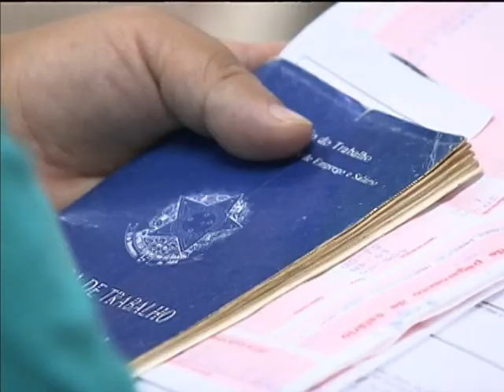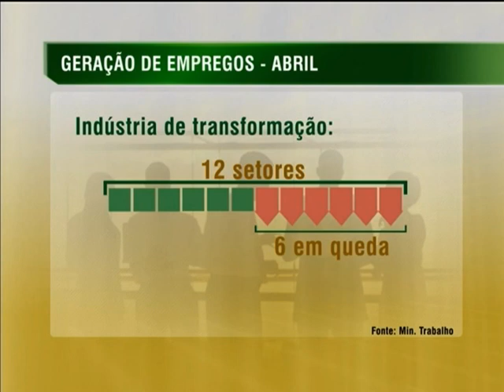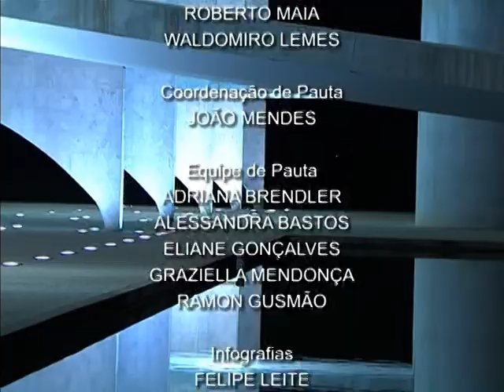Jornal NBR NOTÍCIAS na íntegra - 21 de maio